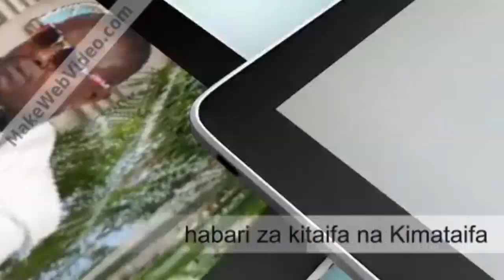MOROGORO- Mapambana dhidi ya ukeketaji na unyanyasaji wa kijinsia Gairo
Ngwenje Tv- Mkuu wa wilaya ya Gairo Siliel Mchembe amewaagiza wanawake wilayani humo kushirikiana na dawati la kijinsia kufichua vitendo vya ukeketaji unyanyasaji wa kijinsia ili kuokoa maisha ya watoto wa kike.